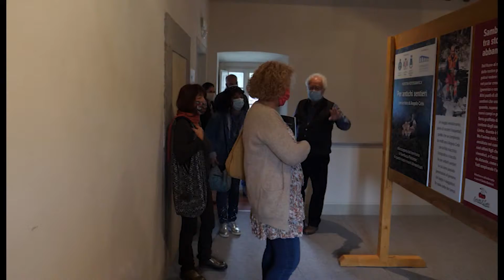Gavinana (Pt): mostra "per antichi sentieri"